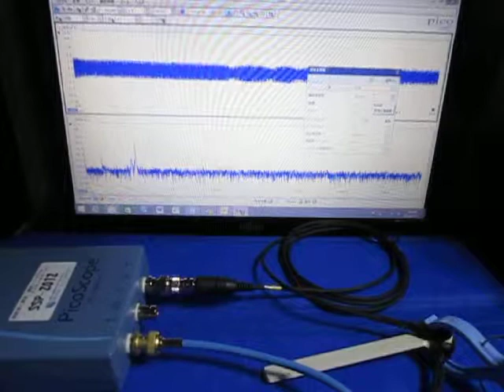超音波を利用した「表面弾性波の応用技術」 ultrasonic-labo